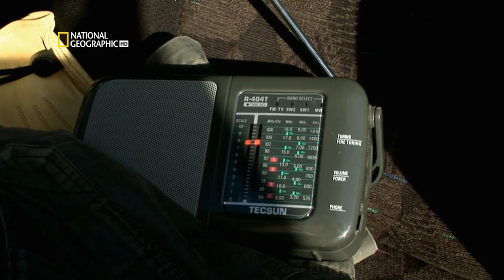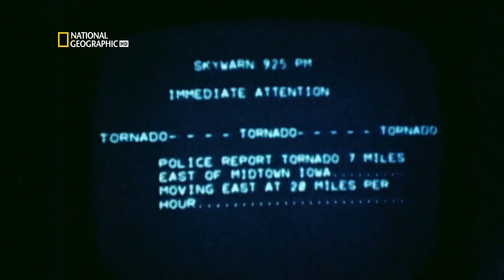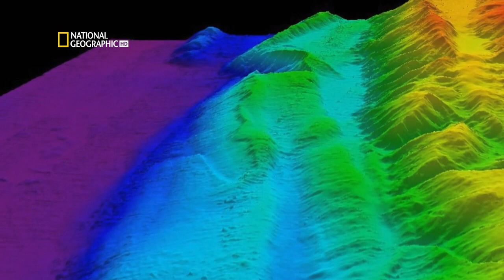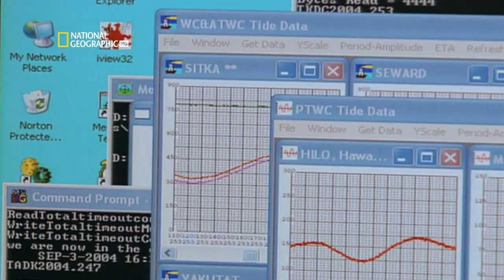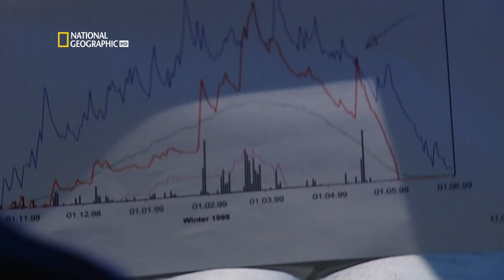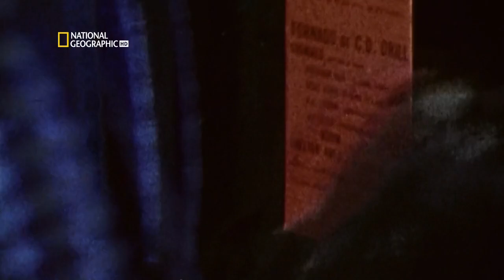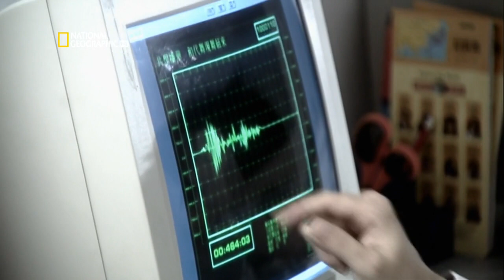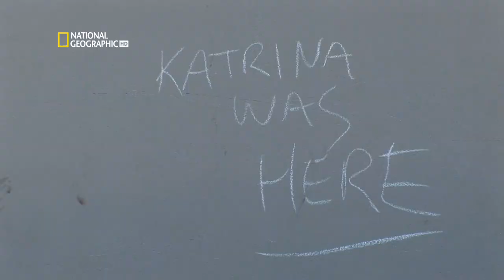National Geographic Disaster Planet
Nature's fury can be described in many ways -- tsunamis, Earthquakes, tornados, and volcanic eruptions. Disaster Planet looks at how and why these natural disasters occur, and asks if there is a way to prevent them from happening.